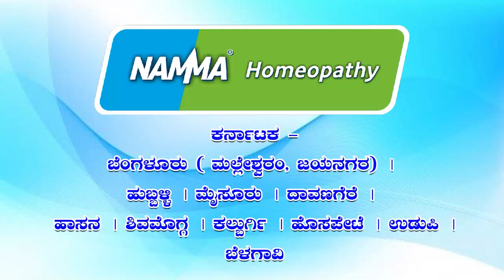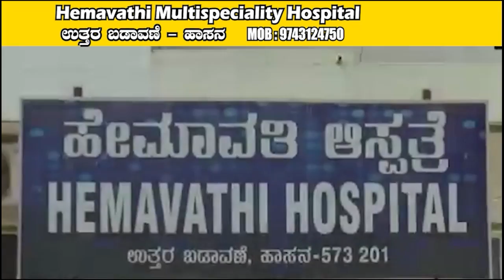HCN News 24-07-2023